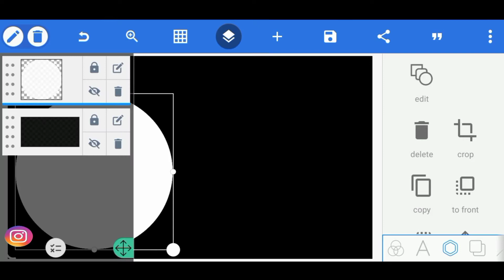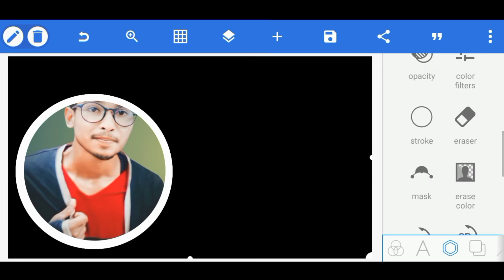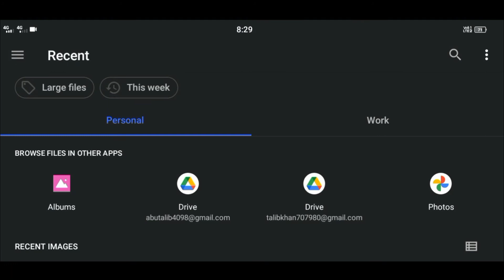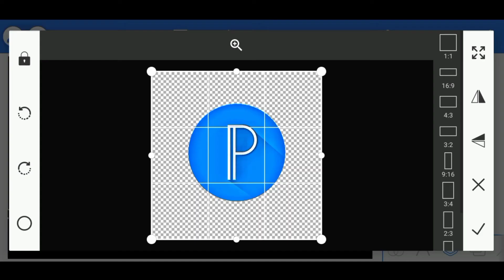How To Make YouTube Thumbnail On Android 2023 || pixellab se thumbnail kaise banaye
App's Name:- Pixellab

Tech With Talib
how to make thumbnails
Clickebal Thumbnail Kaise Banaye Phone Se
Make Thumbnail On Android phone

From - Koderma Jharkhand ( India )   Talib